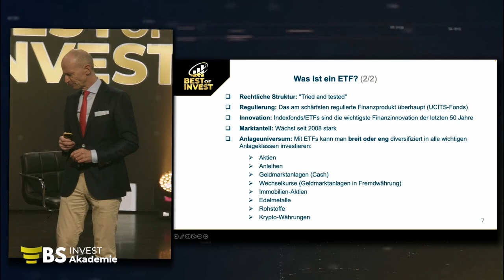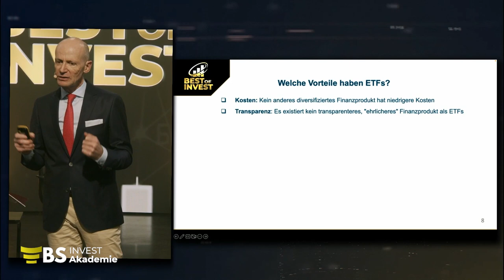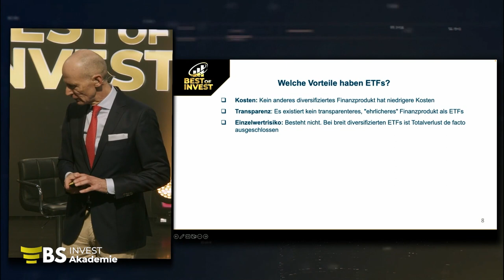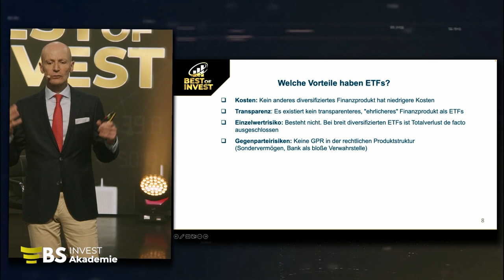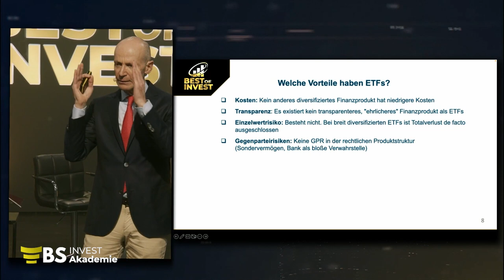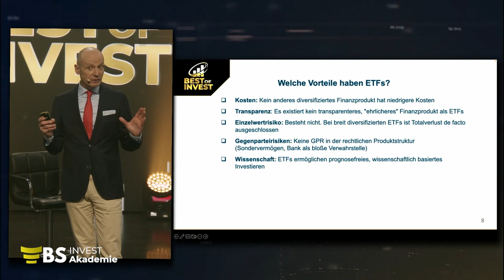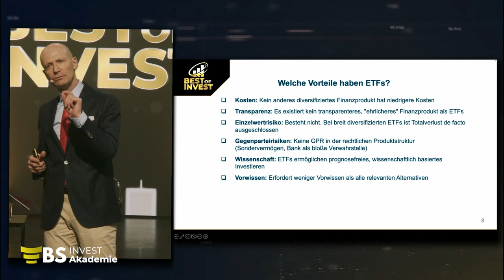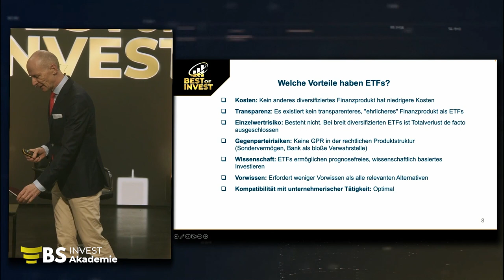Gerd Kommer: Diese Vorteile haben ETF's!